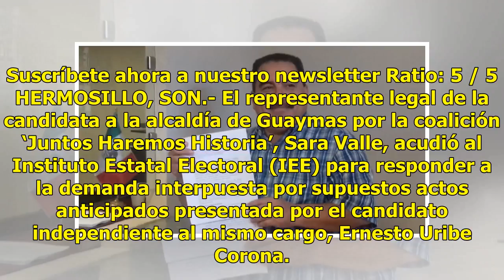VIDEO | Sin fundamentos demanda a Sara Valle por actos anticipados de campaña, dice Santiago Luna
Suscríbete ahora a nuestro newsletter Ratio: 5 / 5 HERMOSILLO, SON.- El representante legal de la candidata a la alcaldía de Guaymas por la coalición ‘Juntos Haremos Historia’, Sara Valle, acudió al Instituto Estatal Electoral (IEE) para responder a la demanda interpuesta por supuestos actos anticip...